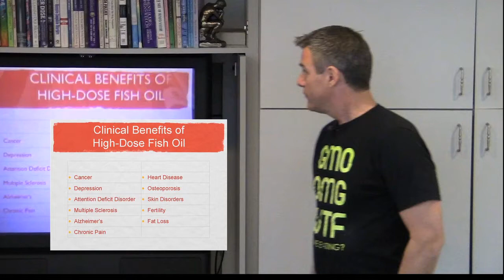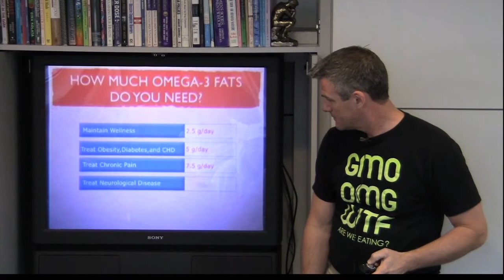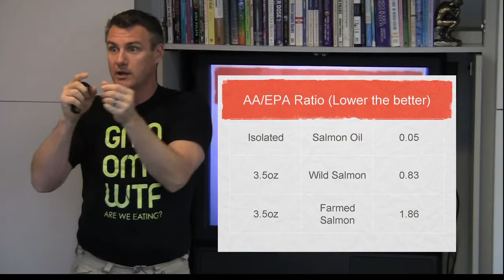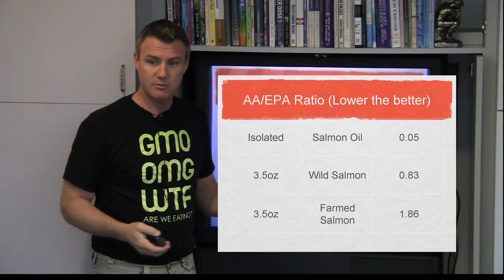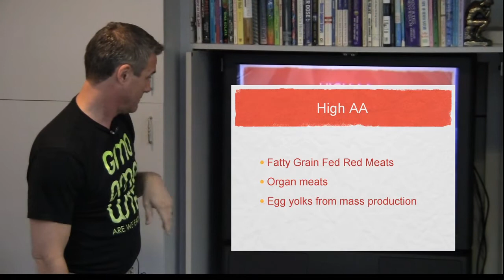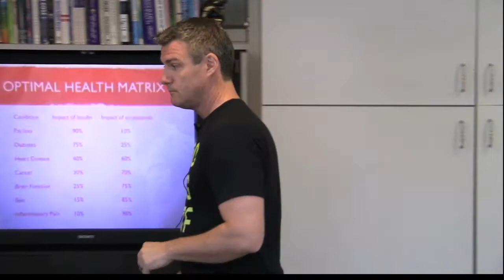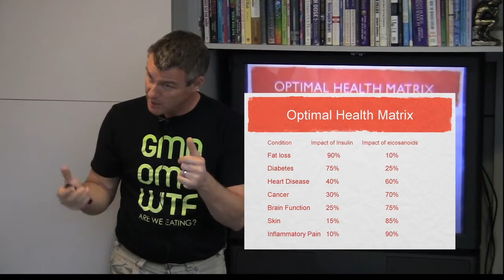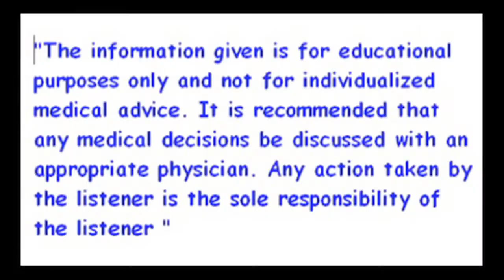2012-01-14 fish oil: Basic & Advanced Nutrition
Benefits of fish oil in high doses. Strive for a better omega 3/6 ratio. We get too much omega 6 fats which turn inflammation on. We need more omega 3 fats which turn inflammation off. Many other benefits to good quality fish oil.